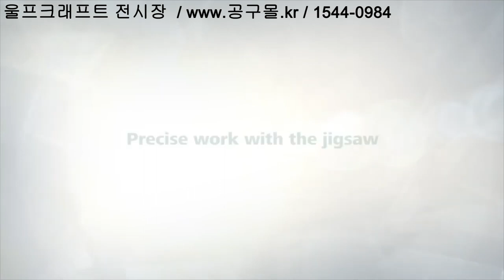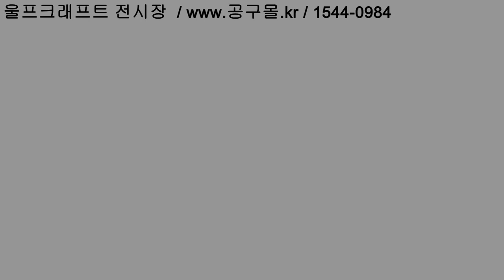직쏘테이블 (6197000) 조립, 사용설명, 울프크래프트, WOLFCRAFT, 직소테이블, 직쏘작업대, 공구몰 대리점.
안녕하세요 방문에 감사합니다 본 영상에 궁금한점 있으시면 댓글납겨주세요